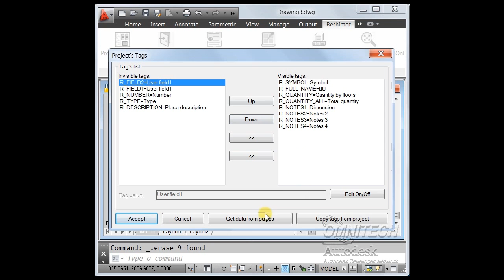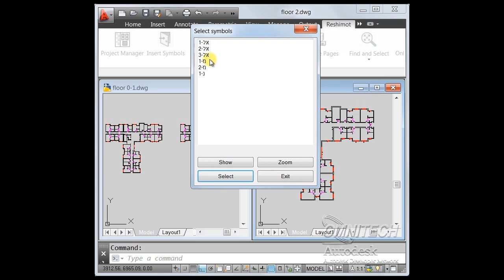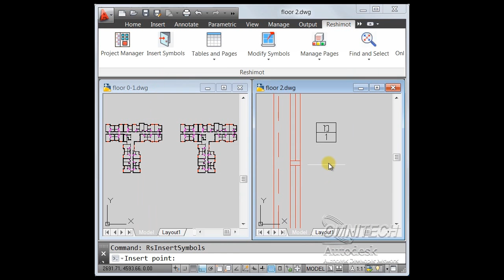Reshimot Update Schedule Table